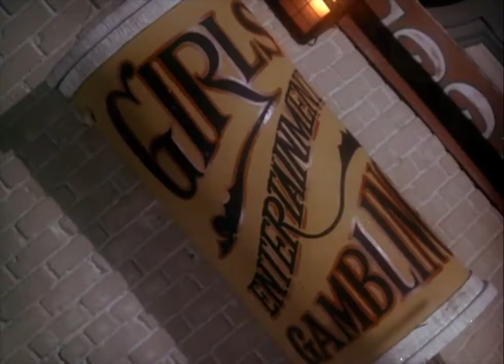Classic TV Theme: Barbary Coast (William Shatner)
What a concept: a 'Mission: Impossible' for the Old West. Several writers from that series worked on the complicated schemes/cons government agent William Shatner would use to trap wrongdoers. Doug McClure was the local saloon owner who got roped into Shatner's schemes. Sounds like fun, and it was, but lots of fun shows don't make the cut, and this was one of them. John Andrew Tarataglia contributed the theme.